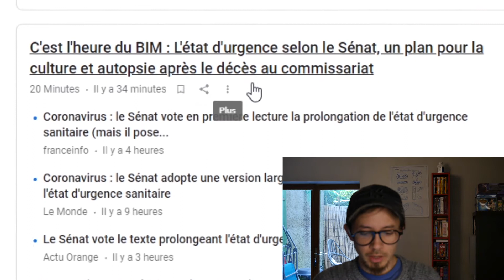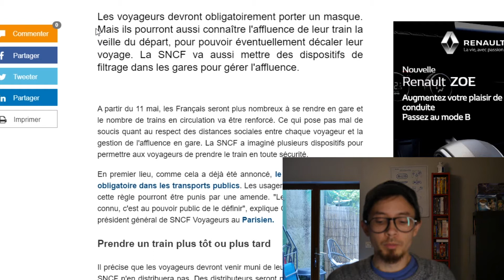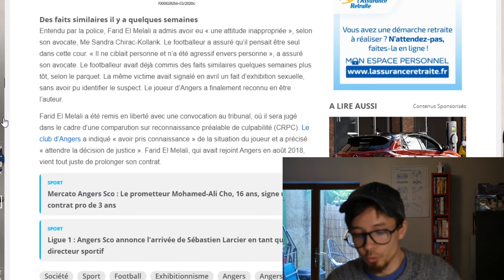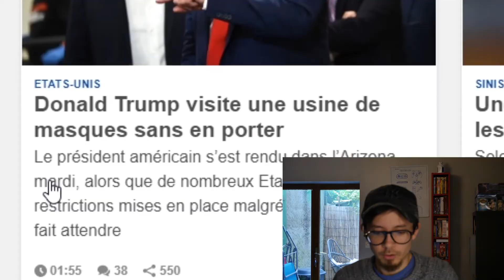L'Actu Floue (vraiment) - le 06 mai 2020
Je peux pas vous promettre que ça se reproduira pas, parce que je suis du genre à ce que ça se reproduise.

Musique de fond : 'Sneaky' - JAY MAN
(OurMusicBox)